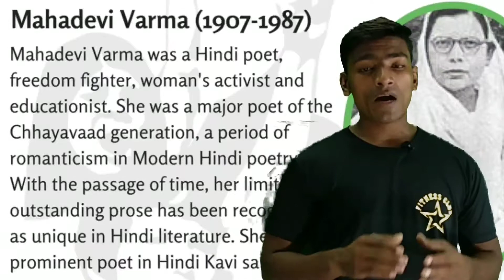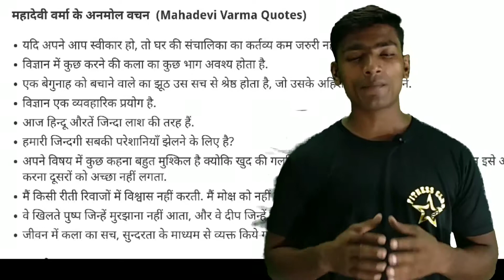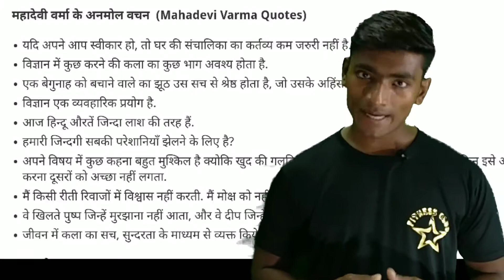महादेवी वर्मा का जीवन परिचय | Mahadevi Biography | Mahadevi ka jivan parichaya